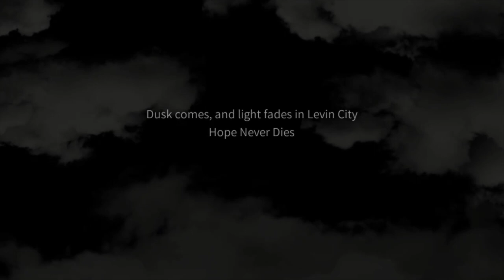LifeAfter Levin at Dusk ♟ Statue Quest - How to Open Heimdall's Secret Chests to get rank? ✨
LifeAfter - ✨How to Open Heimdall's Secret Chests to get rank in Levin at Dusk Story Quest?  You can jump to minute 10:50 to skip the story quest.

Weird pollen material suddenly spread in Levin City. The whole city was as dim as it was entering dusk. Unfamiliar infected people appeared and occupied Levin City. The major forces were evacuated to the edge of the city.  Set up a joint camp.  Survivors are about to usher in a new challenge and challenge
1. The Levin at Dusk will open at 8:00 on May 15th. Survivors who have reached level 15 in the three series can join the battle. The battle of survival is a cross-server gameplay.  :
2. After joining the campaign, you can go to Levin City to complete three campaign objectives every day, and you can also complete the objectives to trigger key battles to get high rewards;
3. After completing the final battle, rewards will be issued according to the results of the campaign.  All participants will get a limited-time fashion of "Levinat Dusk
 Commemorative";
4. Participating in the above campaign gameplay can get campaign medals. During the event, a leaderboard will be set based on the total number of campaign medals obtained by all survivors.  After the battle, loot rewards will be distributed according to the contribution ranking, and the top 10 survivors will also receive rich rewards such as "Levin at Dusk " limited-time fashion, exclusive titles, etc.; the total number of campaign medals obtained can increase the rank of merit, and each step up  Corresponding high reward wells can be exchanged for various combat preparation materials:
5. In order to reduce the burden of survivors, the three daily campaign objectives after joining the campaign will replace the time-limited assistance of humans and the memory commission of regenerators, that is, to complete the campaign objectives  You can get limited-time assistance and the full reward of memory commission:
6. Durability consumption, ammunition consumption, and drone durability consumption in the battle of survival are reduced by 90%, and combat proficiency acquisition is reduced by 90%;
7. During the battle of survival, Lai  There will also be pollen-infected people in the regional operations in Wen City. Survivors should be careful:
8. In order to ensure the fairness of the merit ranking, the screen rewards, campaign rewards and participation rewards of Levin at Dusk after the new survival battle starts will be  It will not be reissued; please claim your relevant rewards in time.

( Content Creator and Moderator of LifeAfter - Official FB )

How to get more campaign points at LifeAfter Feat Exchange ?
How to get higher campaign badge at LifeAfter Levin at Dusk story quest ?
How to get more rare microcrystals in LifeAfter for free?
How to get more gen capsules in LifeAfter for free ?
How to get exclusive outfits in LifeAfter events ?
How to get free limited outfits in LifeAfter ?